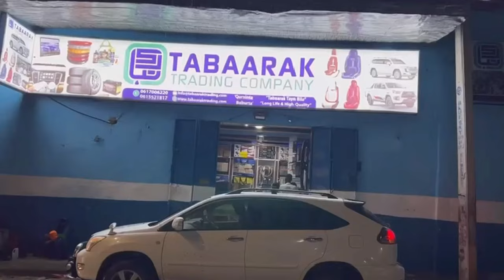Hey'adda NISA oo soo qabatay ragii jir dilka u geystay wiilkii araga la'aa.